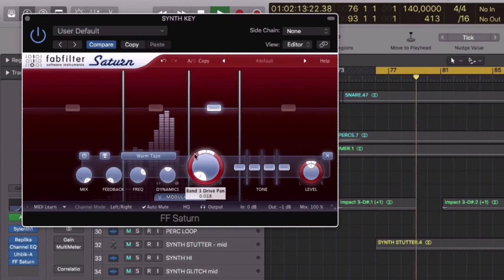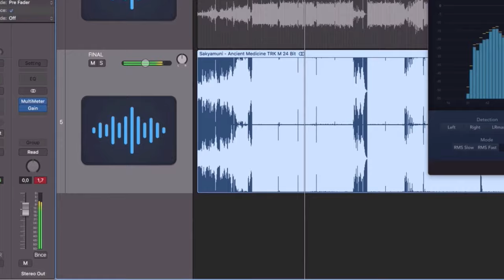10 Erros de Compressão que Estragam a Sua Mix